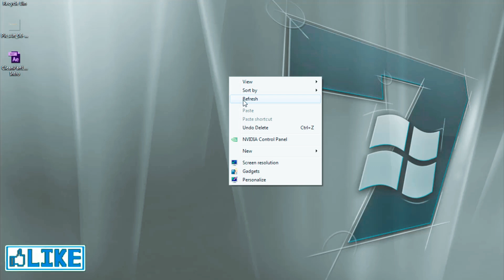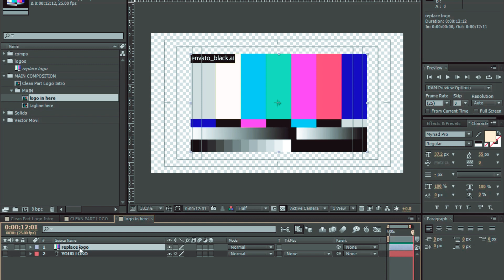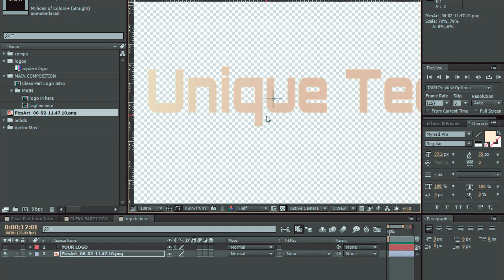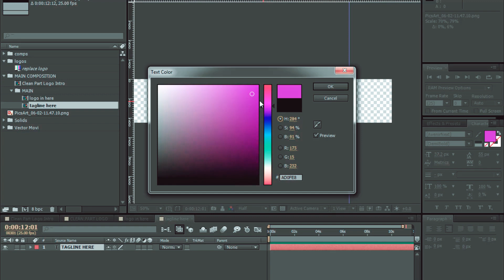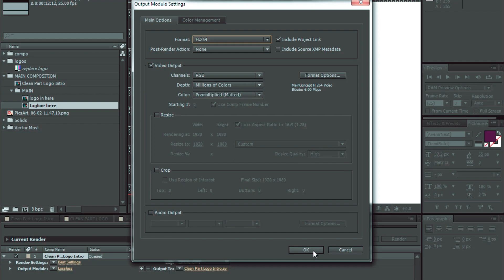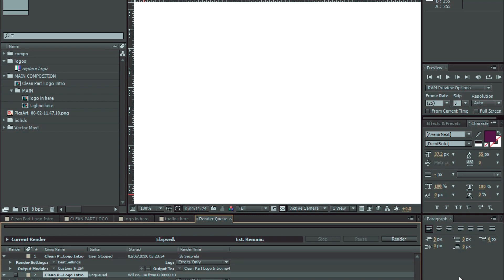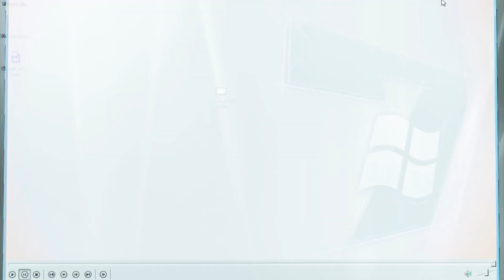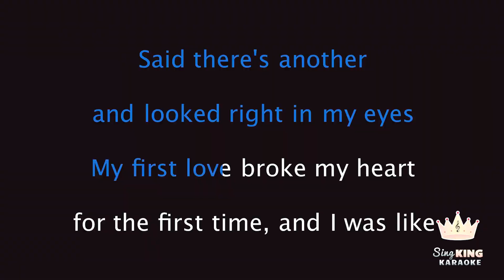Unique Brothers Ltd Intro Breakdown ।। How To Unique Brothers Ltd Intro make ।। Unique Brothers Ltd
Unique Brothers Ltd Intro Breakdown
How To Unique Brothers Ltd Intro make
template outro...

Welcome to back everyone my YouTube channel
BD ANDROID MR PRO Is technology-basad YouTube channel in Bangladesh. It mainly uploads all types of tech  tutorial, tech uploads YouTube videos and tips and guide, mobile tips and settings for android apps review, make money online, unboxing and review Bengali.